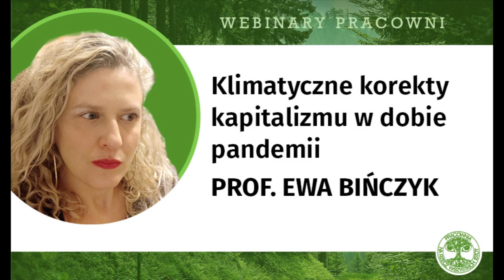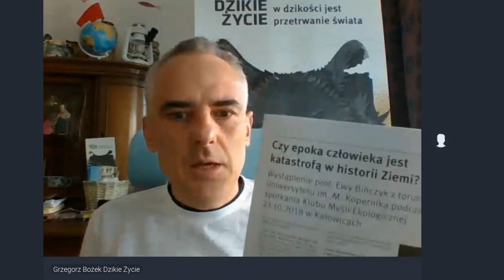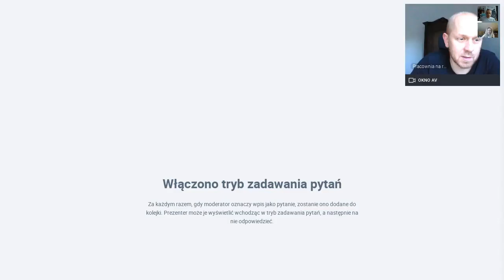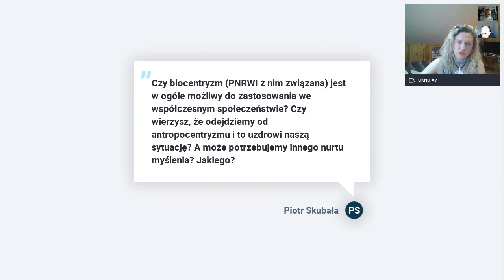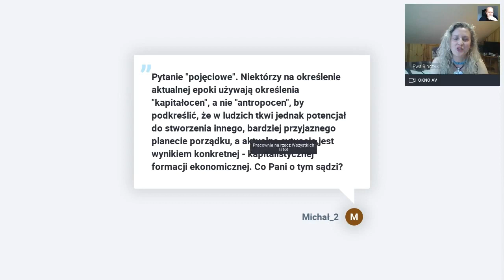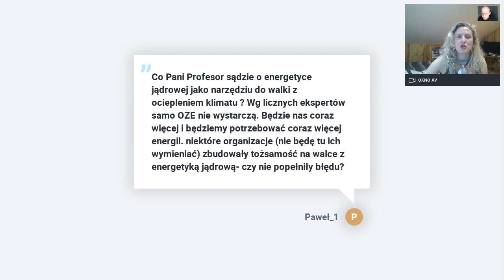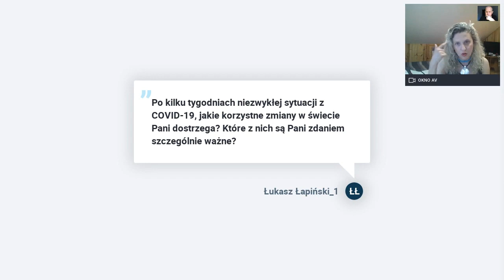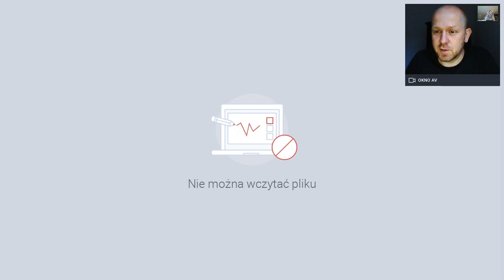Klimatyczne korekty kapitalizmu w dobie pandemii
Globalna pandemia koronawirusa nie powinna być w antropocenie
zaskoczeniem. Antropocen (epoka człowieka) to czasy rosnącej
zależności człowieka od przyrody. Destabilizacja klimatu, zakwaszanie oceanów, wielkie wymieranie gatunków, wymykanie się katastrof spod kontroli to cechy definicyjne antropocenu. Coraz bardziej sfrustrowani naukowcy podkreślają, że czas na pilną dekarbonizację gospodarek i na wyjście z marazmu, jeśli chodzi o politykę prośrodowiskową.

Czy przypadkiem hibernacja w stanie pandemii nie stanowi dobrej okazji do tego, by podważyć „business as usual” i otworzyć naszą wyobraźnię na klimatyczne korekty kapitalizmu: gospodarkę cyrkularną, bezwarunkowy dochód podstawowy, kapitalizm postpracy i odejście od wzrostu.

Te zagadnienia podejmuje profesorka Ewa Bińczyk, filozofka, zajmująca się socjologią wiedzy, filozofią nauki, historią nauki, filozofią języka, studiami nad nauką i technologią, autorka książki „Epoka człowieka”. Rozmowę poprowadził redaktor naczelny Miesięcznika Dzikie Życie, Grzegorz Bożek.

Wsparcie: Alan Weiss, Pracownia na rzecz Wszystkich Istot